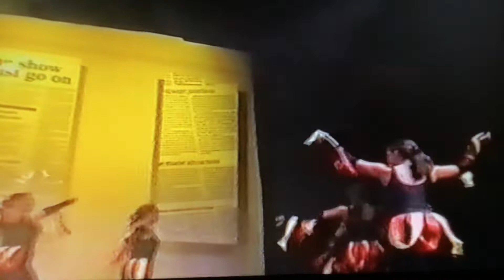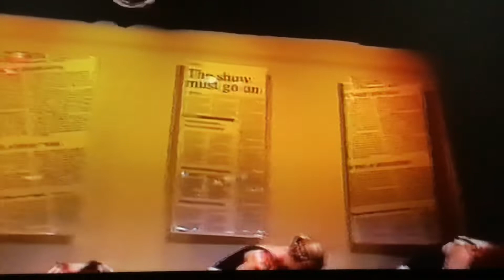Hot of the press, Jazz dance, 2001, dance 26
Dancers:

Judith Atack,
Christy Browne,
Louise Edward,
Louise Erskine,
Claire Leslie,
Jennifer McLaren,
Natalie Proctor,
Gail Russam,
Hannabelle Stanbridge,
Deborah Stephen,
Alison Steven.